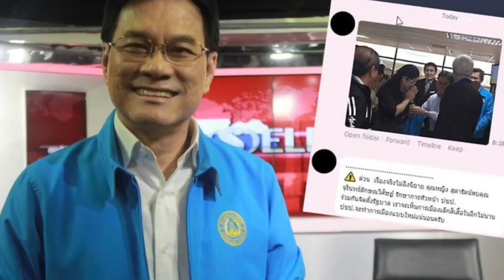ซวยอีก6ราย ! หมายจับคดีบัลลาเบล โดนยกแก๊ง